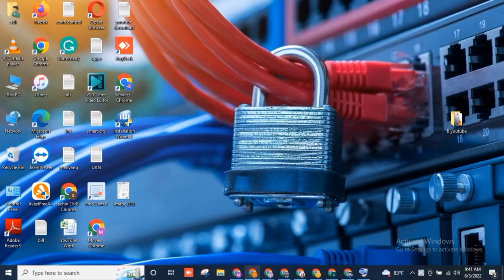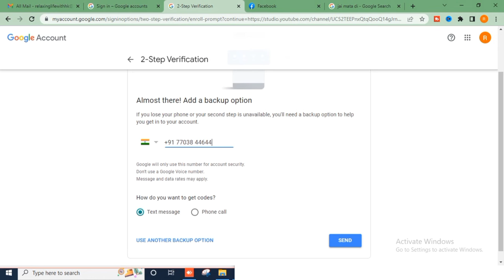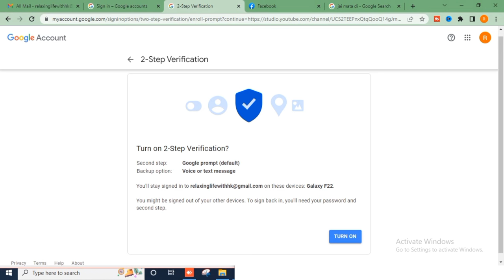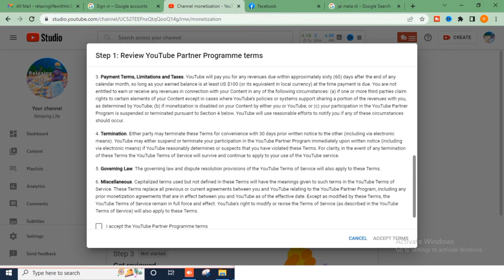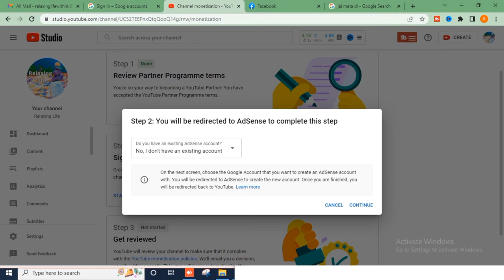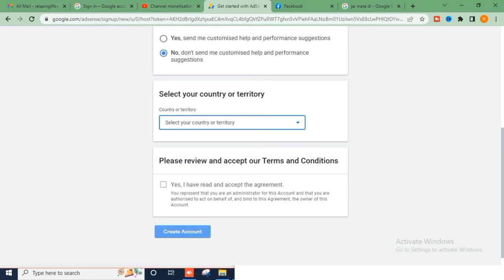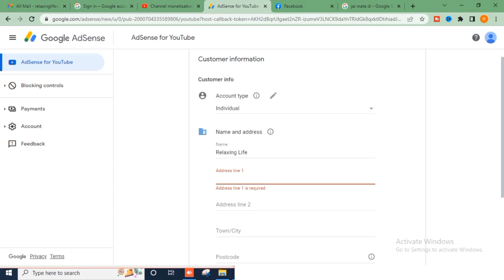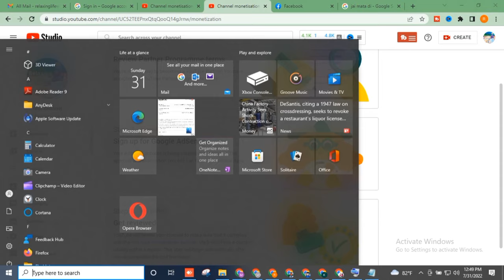How to Apply for Channel Monetization Full Guide Step by Step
Hello friends how are you all hope you will be good If you are facing any setting or any problem in mobile then please go to the channel and comment on any video, I will definitely see your comment. Thanks.

how to apply channel for monetization | channel monetization apply kaise karen ‎@TECH SUPPORT HK
Tips To Apply For A Channel On YouTube And Monetize It
How to Apply for a Channel for Monetization and More
How to Apply for a Channel on YouTube and Make Money
How to Apply for a Channel for Monetization on YouTube
How to Apply for Channel Monetization: A Step-by-Step Guide
How to Apply for Channel Monetization A Step-by-Step Guide  @TECH SUPPORT HK   @Traveling Treasuress
How to Apply for Channel Monetization Full Guide Step by Step  @TECH SUPPORT HK   @Traveling Treasuress ​
first vlog